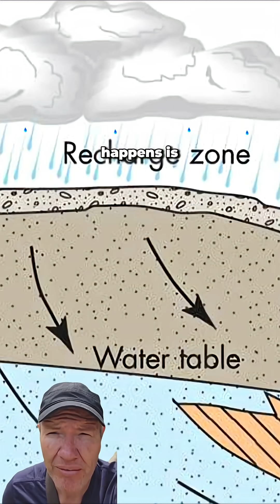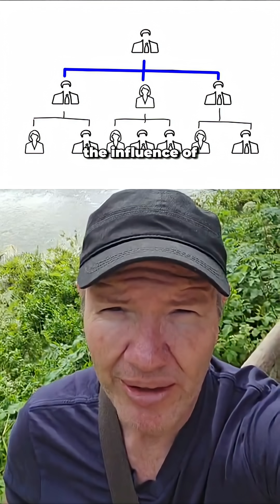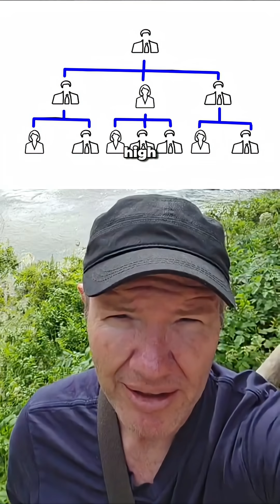Nobody Actually Knows How... 😱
For some context: the Blue Eye in Albania is not just a river spring but a hidden system of pressure, geology, and mystery. Rain and ice melt seep through the limestone mountains, travel deep underground into vast reservoirs, and are forced back to the surface through a powerful siphon that releases more than 18,000 liters of water every second. Divers have reached 50 meters but can go no farther, and to this day no one knows how deep the aquifer truly runs. Once reserved only for Enver Hoxha and his inner circle, the Blue Eye was hidden from the public for decades, making its clarity and freedom symbolic as well as natural. It is a reminder that some of the most powerful forces, whether water or knowledge, come from unseen depths far below the surface.